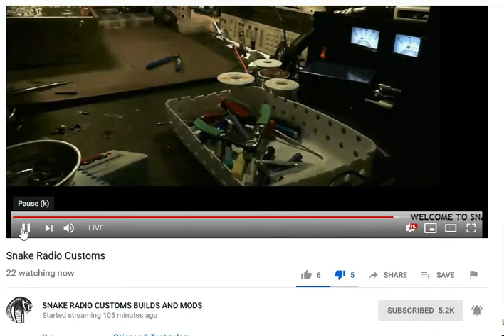HABITUAL LIAR & TOXIC TROLL Mark19960 - Mark Rutherford Claims Amplitude Not Important - Stryker 955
HABITUAL LIAR, TROLL, AND TOXIC DRAMA QUEEN KB2YCW MARK19960 SR 955 v1 - 955 v2. Narcissist Mark W Rutherford aka Mark19960 (Mark Rutherford Irmo, SC) The 955 Golden Screwdriver Jockey Extraordinaire! Mark19960 Is Just Another CON-ARTIST From The Official Stryker Radio Club SRC & THE BIGGEST JOKE ON THE ENTIRE INTERNET! He's a delusional 42 year old that claimed he was in his mid 60's last month, a Calibrated Oscilloscope Isn't Necessary, And Amplitude Isn't Important!! That's all we need to know about this internet keyboard FRAUD!

YOU JUST CAN'T MAKE THIS STUFF UP!

*_Poor Timmy was led astray by a known Con-Artist - Internet Keyboard Warrior TROLL and 'toaster oven mechanic' with Integrity and  psychological issues._*

Consumer electronics toaster mechanic claiming to be an "engineer" (Mark19960 - Mark Rutherford) don't do or show you anything useful at all. He either copy paste (plagiarism) or talks a lot trying to baffle you with BS while hiding behind a pseudonym (Channel Boards, Stinger Boards, noise toys etc). This type has no integrity, practical, or Real-World Experience at all whatsoever! Ever hear them on the radio? Right!

Most don't have a clue what each unit of measurement represents, how to derive it or have an accurate way of testing! This might look impressive to some but in reality, their tunes produce Far Less REAL WORLD Usable Power. Sound familiar? Many have fallen for their tricks .. don't be a trick!

Those that know it can show it, those that don't or do so in a misleading way are ABUSING YOU TRUST, INSULTING YOUR INTELLIGENCE AND RIPPING YOU OFF! Cleaner and meaner, not noise or toys.

Scope watts or nope watts, take your pick. Tired of misleading BS yet? If they don't show you or do so in a deceiving way, you've been misled. Learn to identify "Golden Screwdriver Jockey Con Artists - Schemers and Scammers". *Note: There'll always be drama regarding my disgruntled Romper Room CB Radio Repair Shop Competitors and their "Fake News - Internet Troll Network". They're just doing the best they can! When Ready,  pm me on Facebook including phone number.

They'll want you to Look At Meter or some other test equipment and claim that an NIST Certified Spectrum Analyzer, and Oscope isn't necessary. RUN!

Real-World  Performance
Do your due diligence! Demand the testing and tuning of your equipment on a minimum 100 MHz Analog Oscope, Bird 4314c meter, or equivalent and a 1 GHz spectrum analyzer / Service Monitor with a NIST  Traceable Certification of Calibration. It's the only accurate way of measuring spurious emissions, harmonics, and true power @ the fundamental frequency replicating Real World Performance.

If they can't display everything all at the same time while under test, explain ac volts, pep, pk, cw, rms (Ohms Law), capacitance, inductance and the basic principles of a phase shift then how do you expect them to accurately test, tune or align your system? Ever wonder why they attempt to replicate or imitate everything I do and say but yet fail miserably in a deceiving way?

Don't let them play Card Tricks on you because they will! Find someone who's honest and competent, not part of Facebook CB related groups, a pseudonym on a forum, has a Service Monitor with a NIST Traceable Certification of Calibration and not just test equipment stacked up the wall trying to baffle you with BS. Never settle for less because that's what you'll get, Houdini tricks, ghost watts, S9 out of calibration, and a noisy receiver!